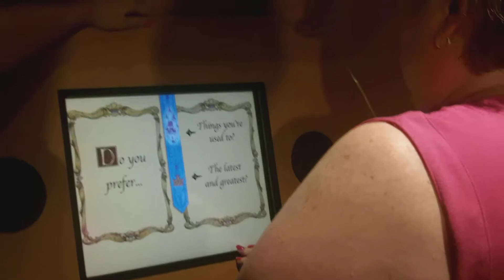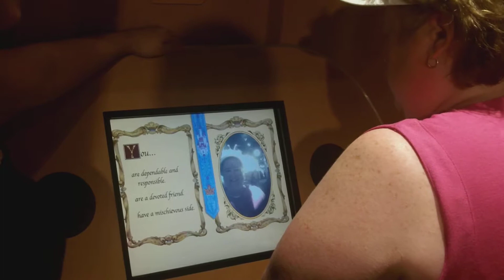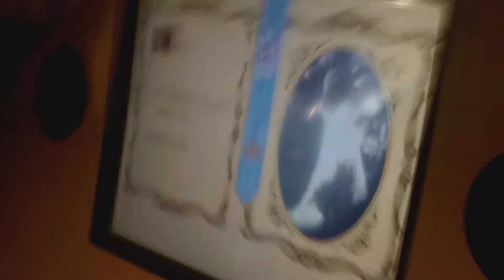TaDa Throwbacks: Walt Disney World 2011 Part 1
Join us on a throwback video as David and his family travel around Walt Disney World.  In this video we experience Hollywood Studios during Star Wars Weekends, showcase the new Art of Animation resort being built, and spend some time in EPCOT's World Showcase.